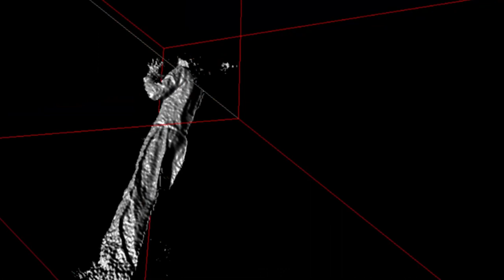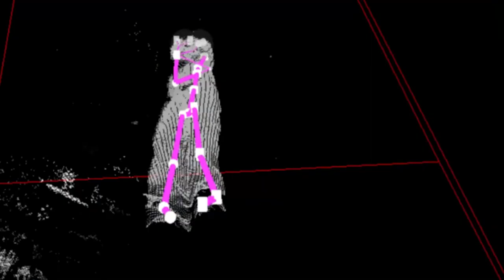MANS O - GENERACIONAL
Visuals for the second track of NUEVO RITMO Album

Directed by César Pesquera @cesarpesquera and Kinki Factory @kinkifactory Pedro Triviño @pedrotrivinofabro Guillermo Aliaga @guillermoaliaga
Written by MANS O @mans_o

Produced by Menta.tv @menta.tv and Kinki Factory @kinkifactory with the support of Mamma Team @mamma_team and DECKARD @this_is_deckard

Nilo Zimmermann @nilozimmermann

Producer
Adrià P. Cuberos @adriapcuberos

Production Assistance
Rafael Aragón @therealrafat
Ana Martin @anamartin97
Rocio Postigo

Assistant Director
Javier Martín Lázaro @pacomonsterr

Art Direction & Set Design
Carlota Bimbela @carlotabimbela
Max Fernandez @maxfermont

Set Design Assistance
Lucas Matias Rodriguez @puracadera

Vfx / Creative support
Alberto Veiga @alveiga

Graphic Design
Oriol Cabarrocas @ocabarrocas

Focus Puller
Raúl Mulas @raul.mulas

2nd AC
Marc Borràs @marc.borras97

Gaffer
Òscar D. Santana @oscar.should.die

Best Boy
Oscar Guillamón @perkal.builder

Spark
Marcelo Villar  @maee.ce

Editor
César Pesquera @cesarpesquera

Colorist
Ángela Morant @angm0ma

Styling
MANS O

Styling assistance
Laura Tubau @imthebollocks

Still photo
Noah Coral @ncoral_photos
Enzo Iriarte @enzoiriarte

Runners
Aida Belmonte @aidadaid
Guillem Nicodemus @upsemdicnico

Thanks to:
Ikram Bouloum @ikrambouloum
Hethaven @hetheaven
NIMPH @nimph_
Truebasure @truebasure
Ajuntament de Pallejà

Special thanks:
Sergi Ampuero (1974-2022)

So Urgent
MANS O